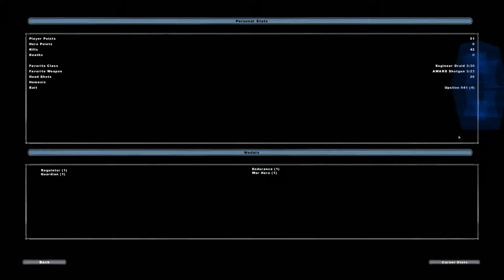A NEW ERA OF GAMING! - Starwars Battlefront 2 Gameplay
I was able to play the new Battlefront 2 game and it was amazing! Check it out!